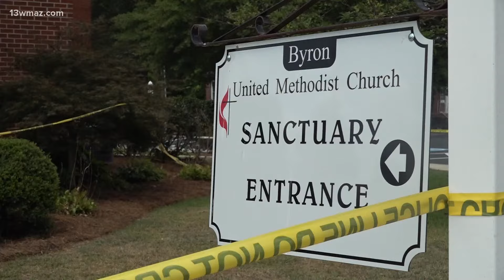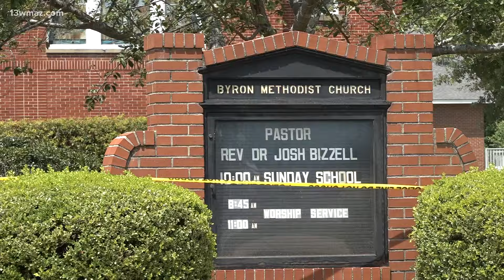Byron pastor hopeful after church arson fire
Two arson fires broke out in a Byron church overnight. Byron police are investigation